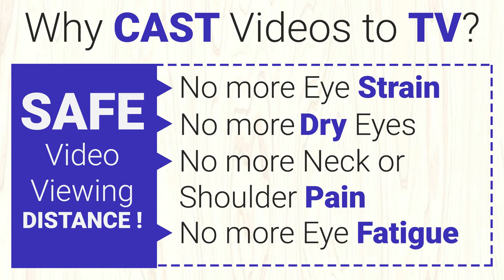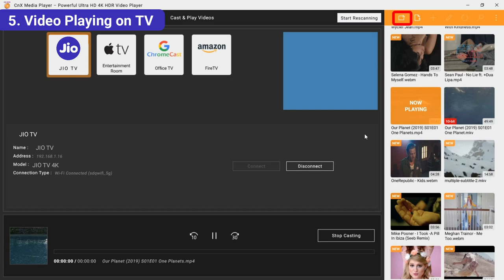Cast All Videos to JIO TV from PC | Best UNIVERSAL VIDEO CASTING PLAYER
Cast All Videos to JIO TV from PC | Best UNIVERSAL VIDEO CASTING PLAYER | Cast to all Smart TVs
As compared to other TVs , JIO TV  offers awesome TVs with fantastic picture quality and great features at a low price. It provides a great value to its customers. Now if you own JIO smart TV and wish to play videos from Desktop or PC onto this TV than you really don’t need to search for complicated solutions or software! CnX Player Universal Video casting feature does it all.

1. Facing Neck pain or shoulder pain. Directly cast videos from PC to TV and avoid that unnecessary pain.
2. Want to get relief from Dry Eyes and eye fatigue.
3. All day tired of working on PC! Sit back, relax &cast videos from PC wirelessly to TV and have a great time.
4. Want to add fun watching movies or personal video collection in PC with friends & family. Stream videos from PC to TV BIG SCREEN.
5. Safeguard Kids eye health! With too much exposure to mobiles and laptops for watching videos, it can be a great deal to play their favorite videos directly to TV and be a perfect health guardian for them.
6. Have a theater mode experience of watching the latest downloaded movies or web series from PC to TV.
7. Enhance the visual experience by playing movies on high resolution TV screen and pamper your eyes with even brighter and colorful videos.

(Note - To cast your PCs media files to your TCL Smart TV, you'll need to connect both the TV and the computer to the same home WiFi network.)

To watch videos on bigger screen you need to install CnX Player the best UNIVESAL VIDEO CASTING player which can easily cast to all Smart TVs and streaming devices. You can cast any video to JIO TV from PC.